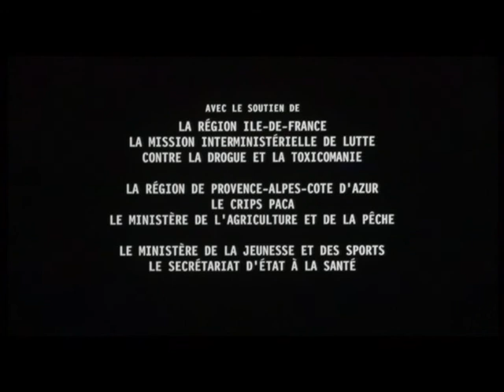При нужда от доза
"Scénarios sur la drogue" - филми на "CRIPS" (Centre Régional d'Information et Prévention Sida)